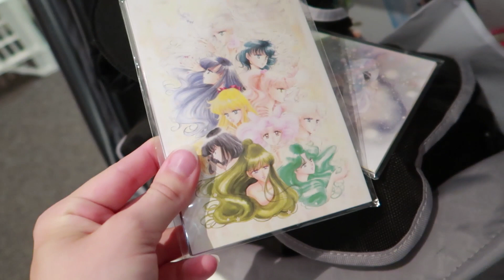ROMANTIC DATE IN MELBOURNE & PACKING FOR CANADA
It's date night in the city! Come with us into Melbourne city for a fancy date at some of the top best date locations in Melbourne. Plus it's time to start my packing for Canada!

Lui Bar
Rockpool

▼FILMED ON▼
Canon G7X MarkII

▼EDITED▼
Premier Pro